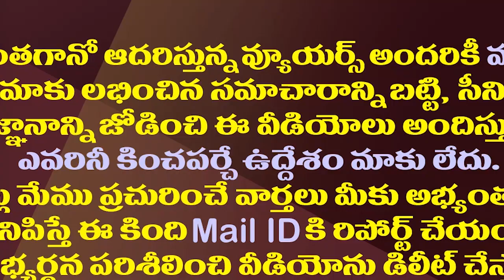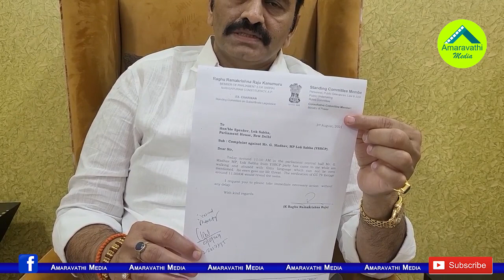రఘురామకు అక్కడ చుక్కెదురు..రాజీనామా నిర్ణయం మార్చుకుంటారా||Raghu rama changing resign decision